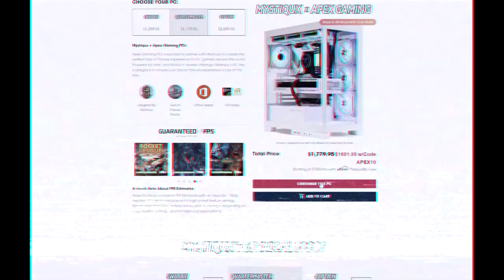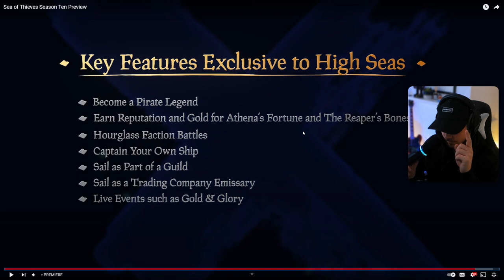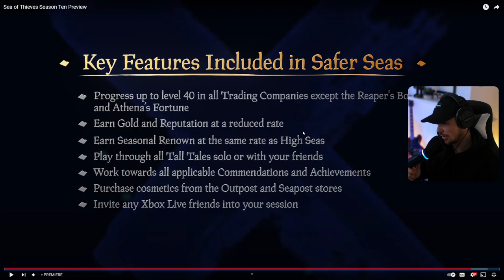SAFER SEAS?! GUILDS! Skull of Siren Song! Sea of Thieves Season 10 LIVE Reaction and Breakdown